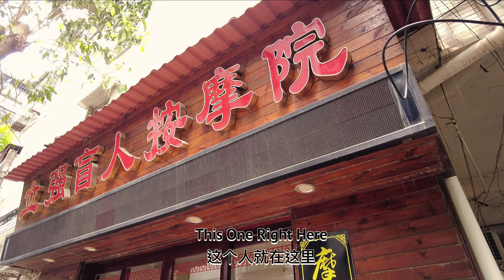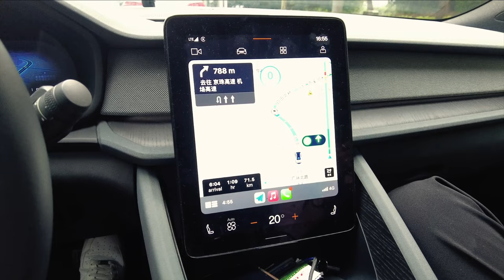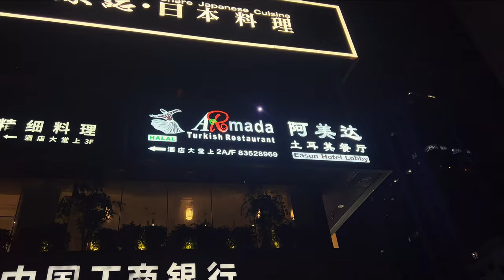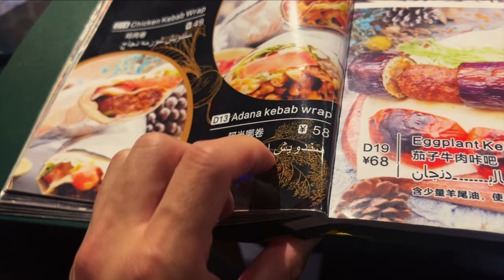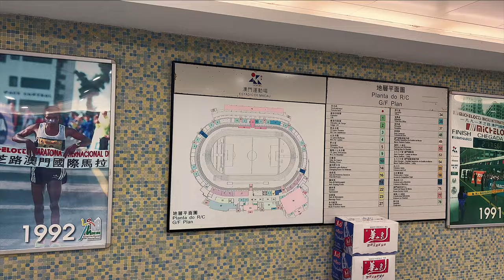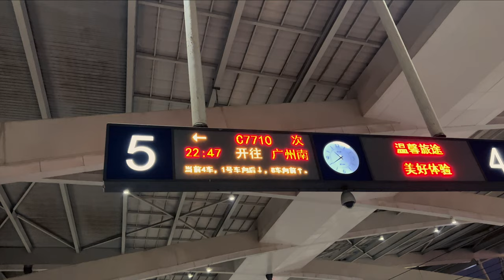Weekend Vlog | Conghua,Macau, Travel, Football, GZ Fake Market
If you are in China GZ and want to play some games and earn some 💰, I could help!